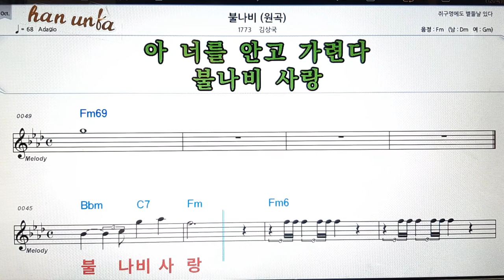불나비/김상국👍노래 반주, 코드 악보,가라오케💋Karaoke*Sheet Music*Chord*MR